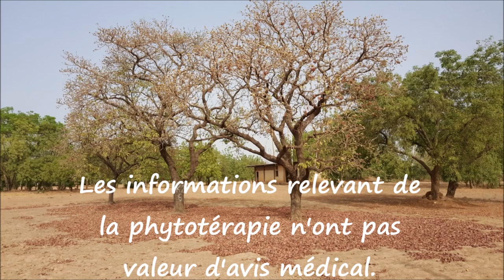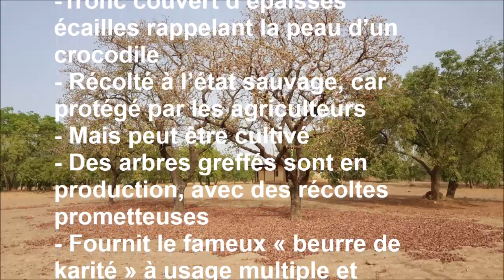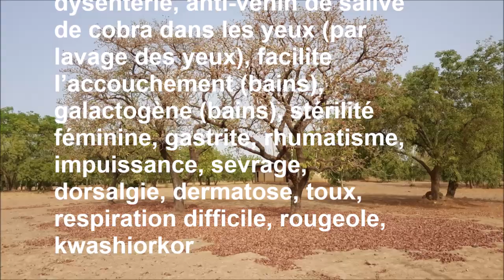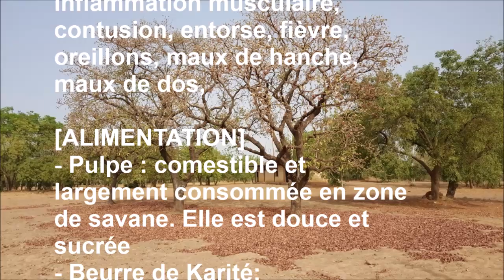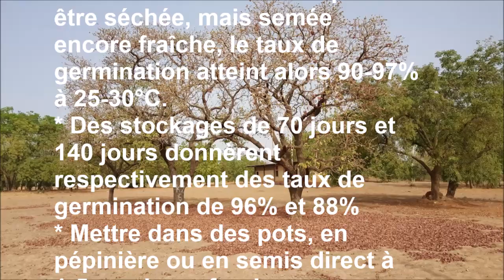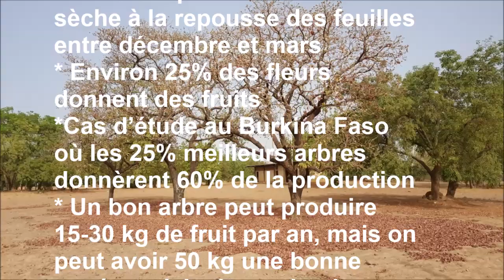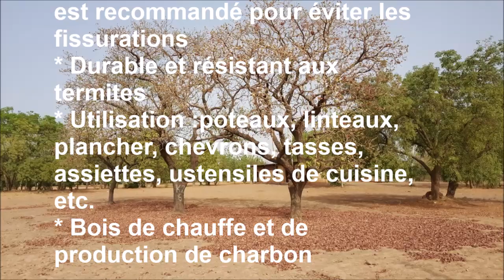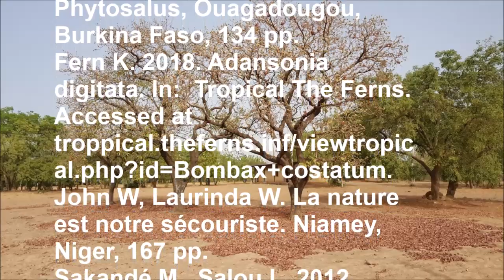ASMA Vitellaria paradoxa AS 115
Reconnaître et conserver Vitellaria paradoxa